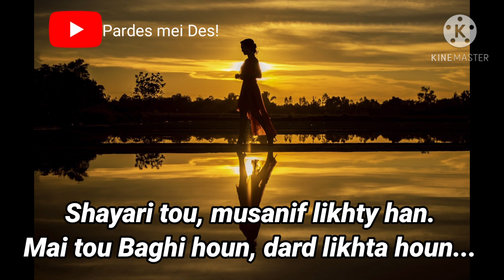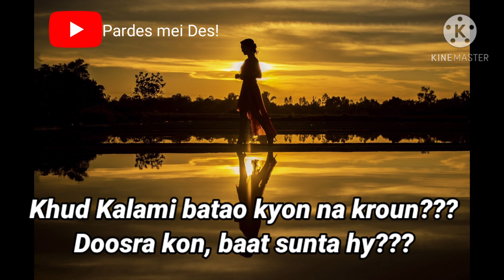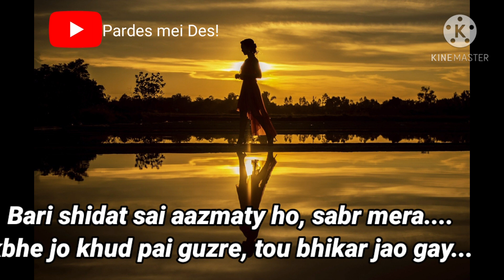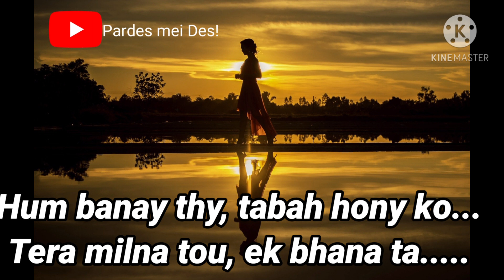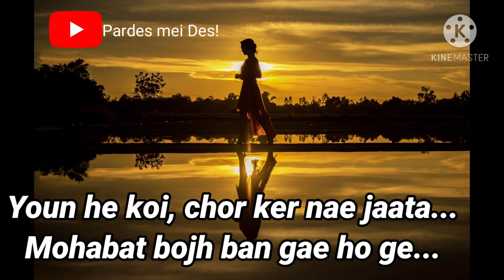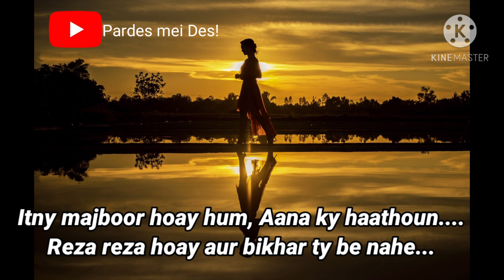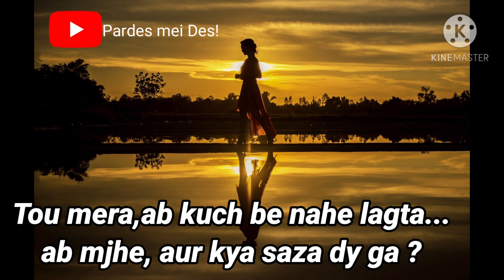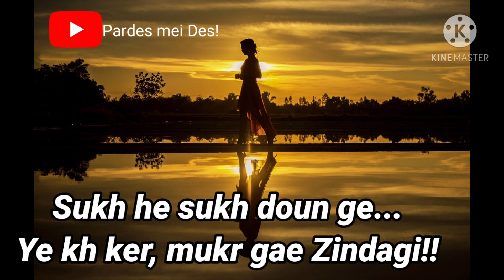Two lines sad poetry / Best collection / Des Sai Pardes Tak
This is my attempt to compile short sad two lines amazing poetry collection.

Please feel free to give your feed back in the comments section or if you have any queries/suggestions/problems, feel free to do so.